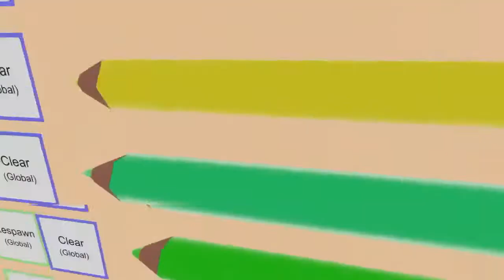FPS The Chaos Lounge (2022-09-04)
All the VR chat Chaos Lounge moments from Funday Pawpet Show episode 877.